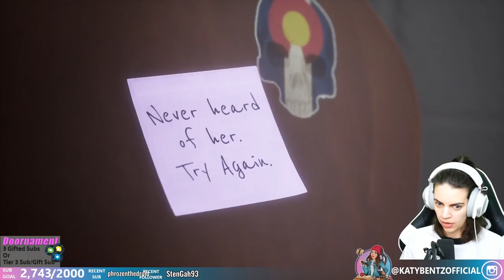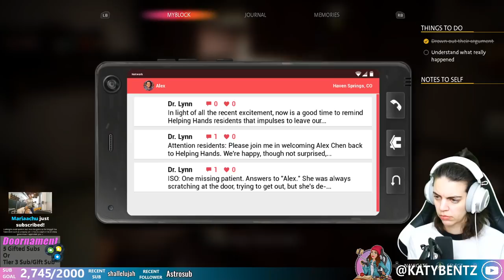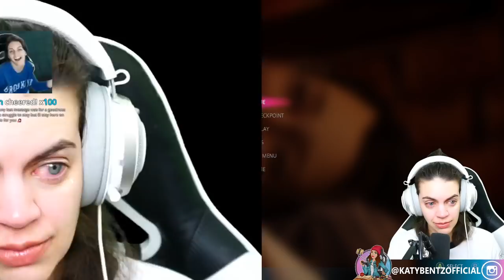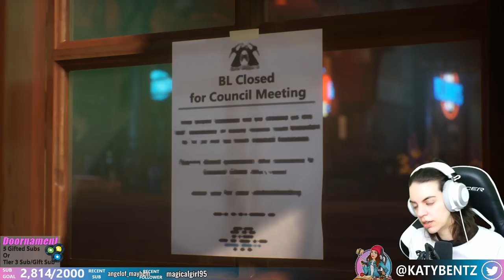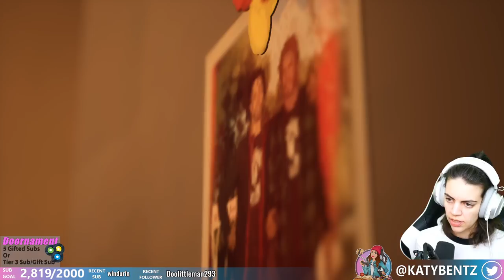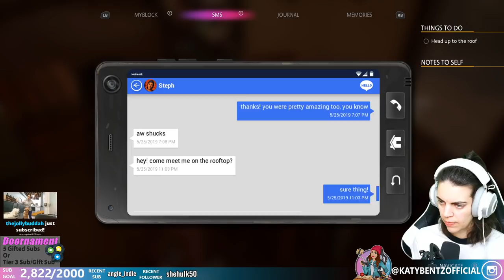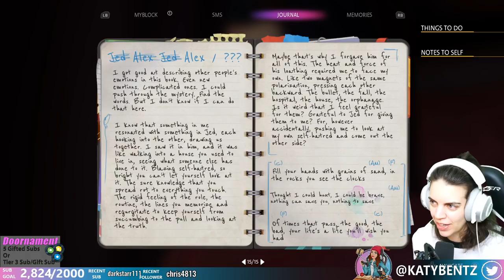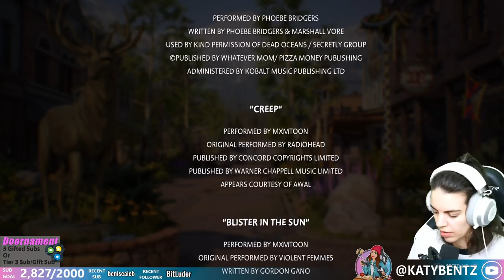Steph's Actor plays Life is Strange: True Colors - Chapter 5 - First Playthrough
WOW! Can't believe it's finally here and we're playing True Colors!
Thank you again to everyone who is playing the game. And for all the hecking love and support!

Huge thanks to Deck Nine Games and Square Enix!
Each Dev at Deck Nine put their heart and soul into this game and it shows and I am just so freaking proud to be apart of something this incredible!!
And to the whole team at Square, thank you all for the mass amounts of work you put in, getting this game out to the public!

Would love to hear your thoughts on the game!